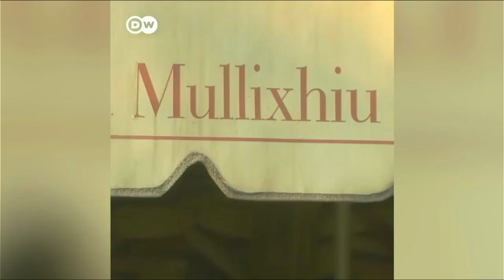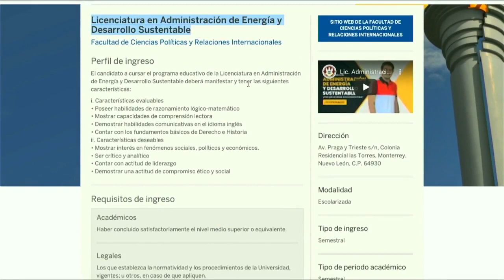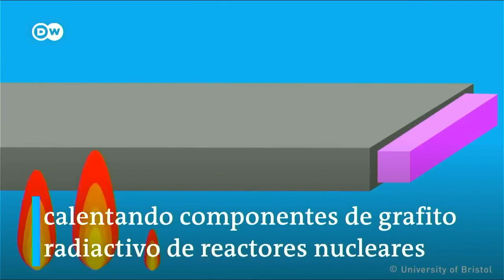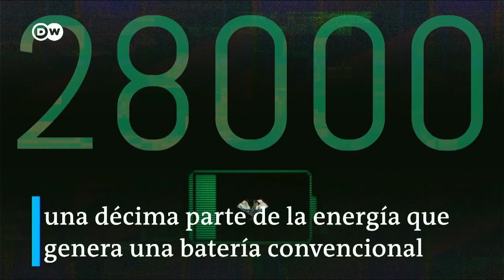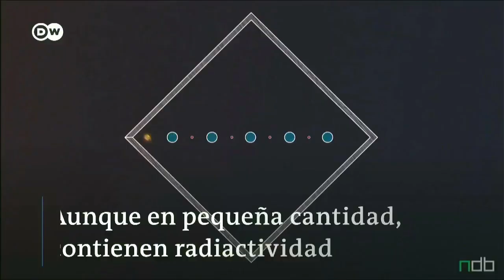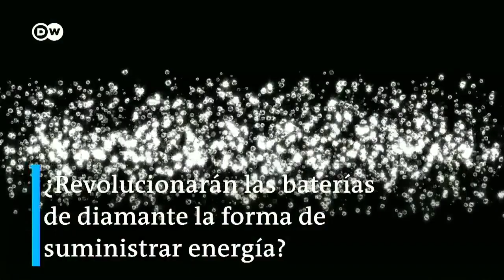Acompaña a Edgar Garduño y el Juglar en su galería.
Bienvenidos a Imaginarte